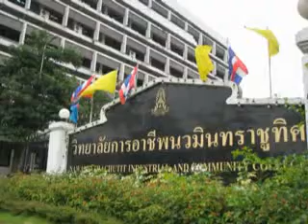Navamin R-Chewa Friend Forever part13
5 ปี (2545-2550) วิดีโอรำลึก สำหรับเพื่อน ครูช่าง และทุกคนที่เกี่ยวข้องในรั้วเด็กช่าง นมอ. วิทยาลัยการอาชีพนวมินทราชูทิศ (นวมินอาชีวะ) รุ่น 09 ปีการศึกษา 2550 ตั้งแต่ part 1-14 ขอให้เก็บไว้ในความทรงจำและใน YouTube ตลอดไป